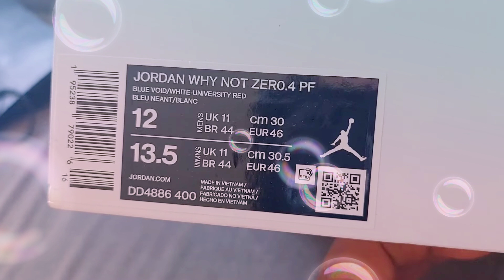JORDAN -WESTBROOK WHY NOT 0.4 USA / Blue void COLORWAY